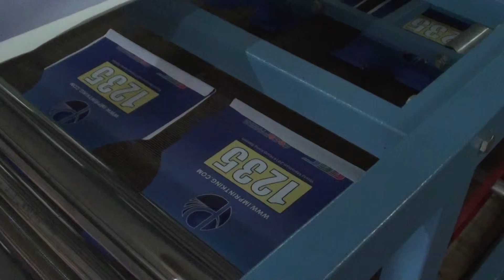GoGoPress Sublimation Rotary Heat Press GP Series testing before delivery 13-044